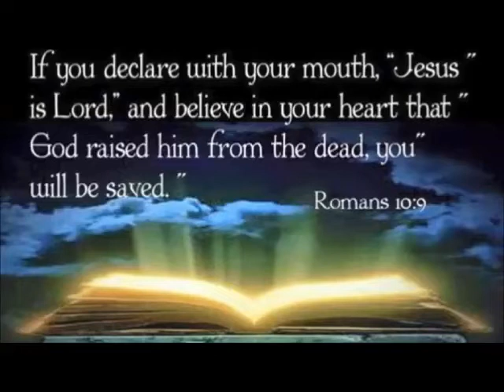Personal Evangelism Session 5 acts 16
How to respond when asked: "How may I become a Christian?"